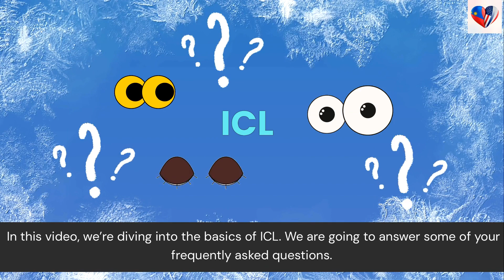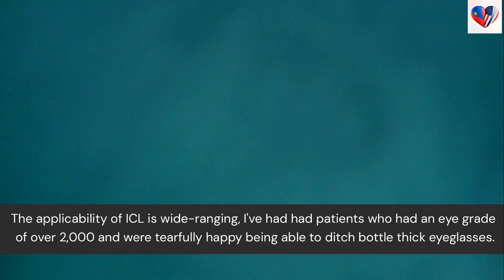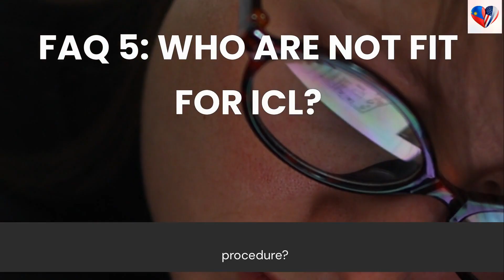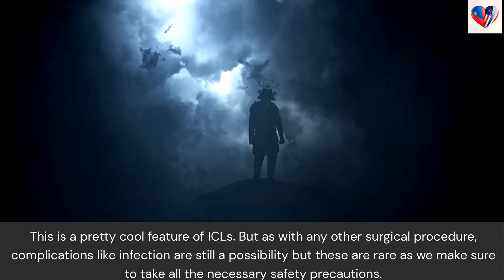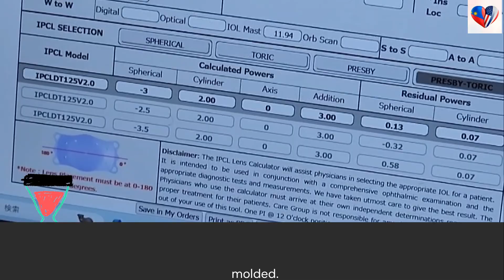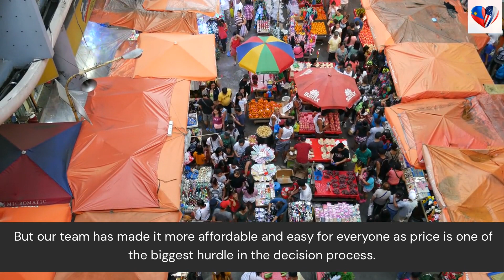The Basics of Implantable Contact Lenses: Why they are fast coming to the limelight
👁️ **Ever wondered if implantable contact lenses (ICLs) could be your ticket to crystal-clear vision?** In this video, I’m spilling the tea on what ICLs are, how they work, and who’s the perfect fit for them. 🧐 From the screening process and disqualification criteria to why they might be better than LASIK – we’re covering it all! Plus, I’ll dive into the risks and drawbacks so you can make an informed choice. Ready to discover if ICLs could be your game-changer? Let’s get into it! 💥🔍
***CHAPTERS:***
0:00 Channel Introduction
0:25 Shoniwa's ICL Journey
0:30 ICL Intro
1:47 FAQ1: What are ICLS
2:30 FAQ2: Applicability of ICL
3:06 FAQ3: Age Limit for ICL
3:32 FAQ4: How is Screening Done
4:20 FAQ5: Who are Not Eligible
4:44 FAQ6: Advantages of ICL
5:45 Short Animated ICL Clip
6:10 Actual ICL Video
6:29 Website
6:40 FAQ7: Risks and Drawbacks
7:22 Outtro

Aye MD is a board certified Ophthalmologist. She is also a Primary Skin Physician, a US Registered Nurse, and a US Registered Polysomnographist.

FB pages (Oftacare ; Skin Care @ Klinikaya), Instagram page(Aye MD), Youtube channel (Love Without Borders). Keep safe everyone!